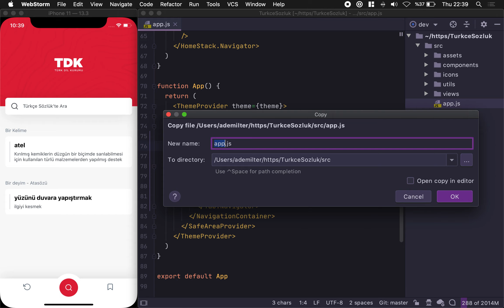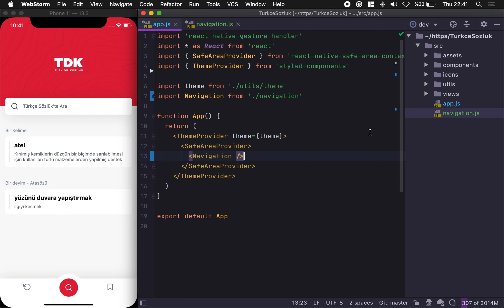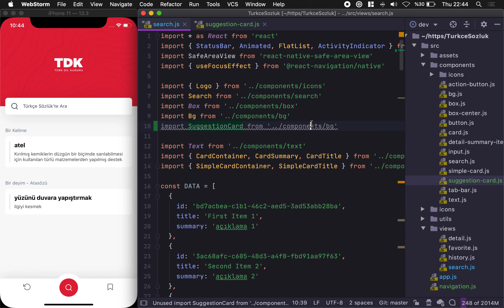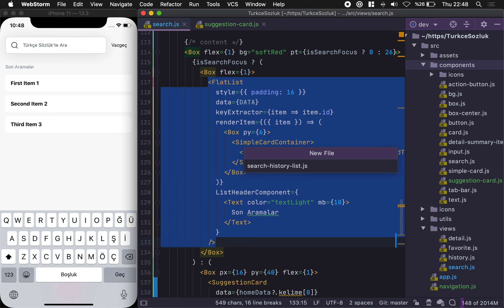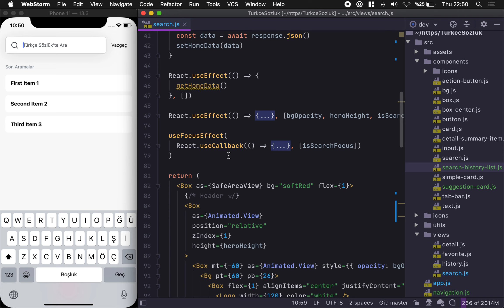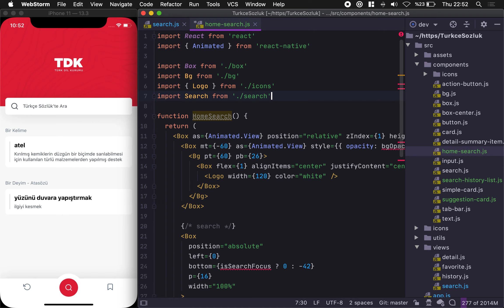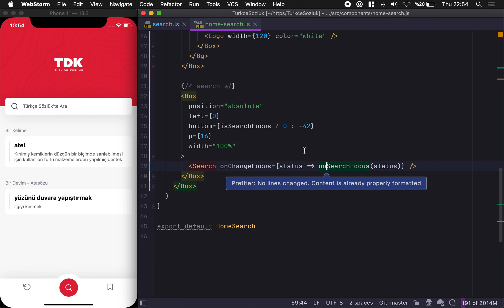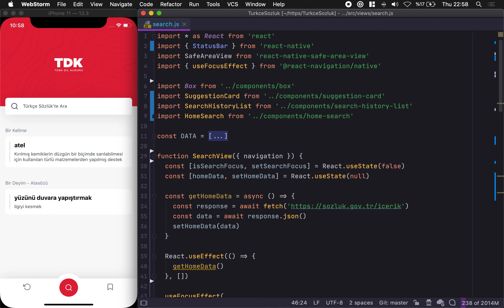15) Proje Refactor: Component’lere Ayırmak - React Native ile Mobil Uygulama